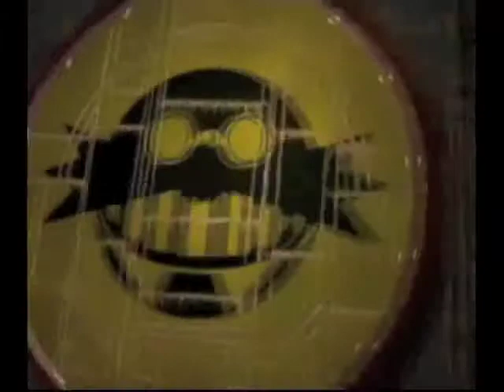Let's Play Sonic Adventure DX part 24: amy's story part 1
play through of sonic adventure DX on the nintendo gamecube